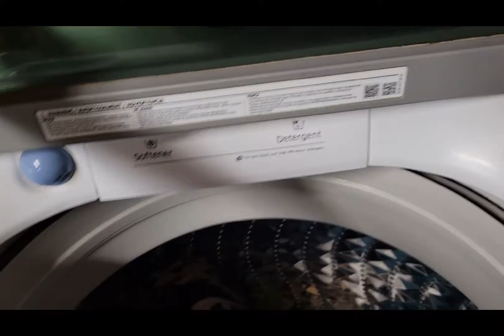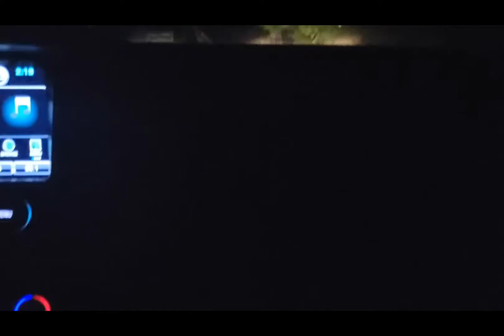Road trip and Day 1